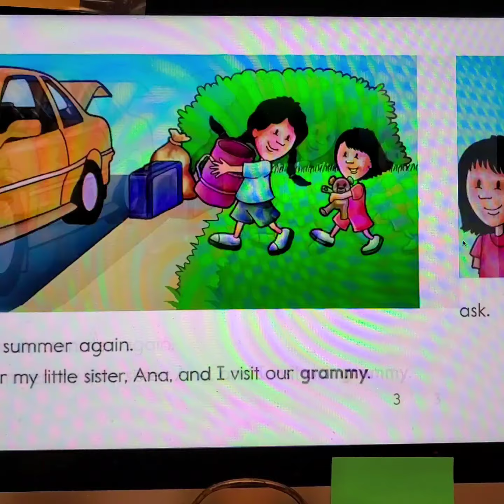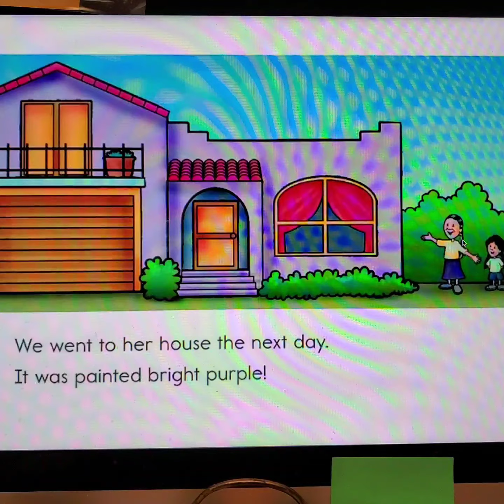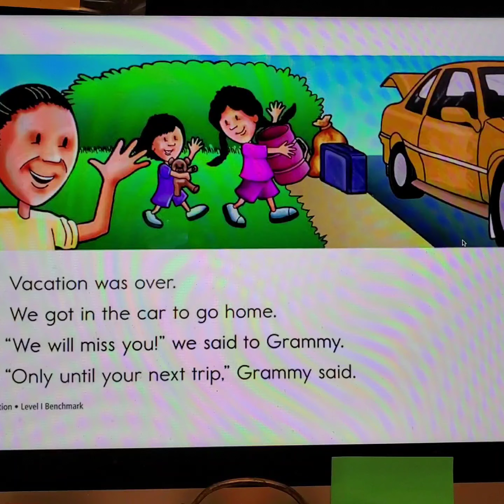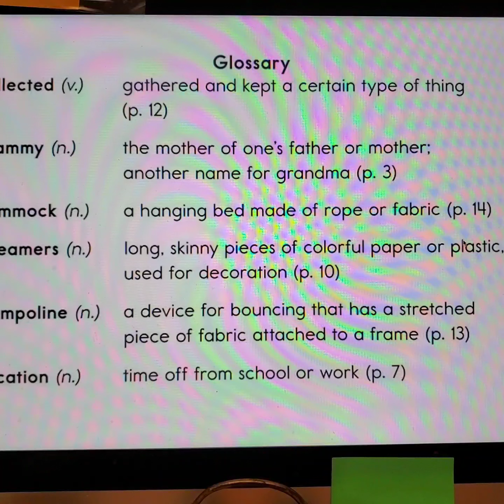On Vacation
Story read by Mr. Crowe for COVID 19 NTI Days